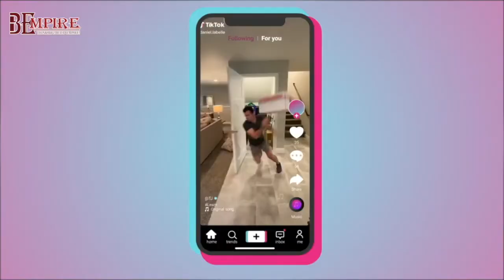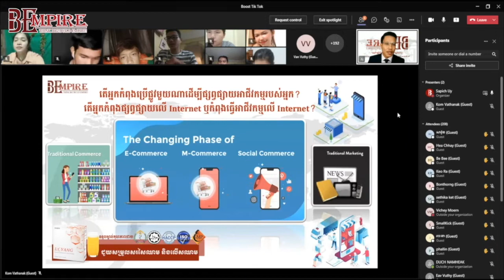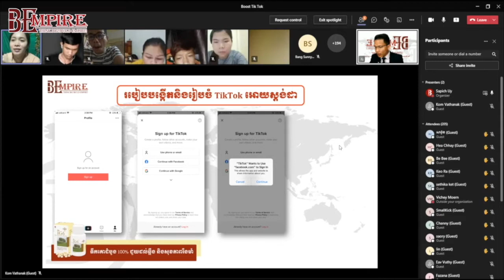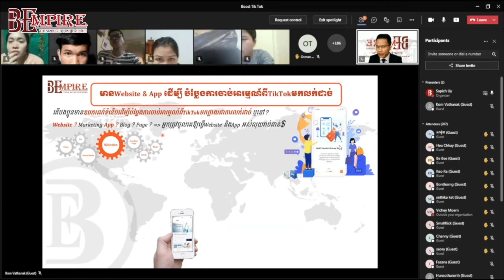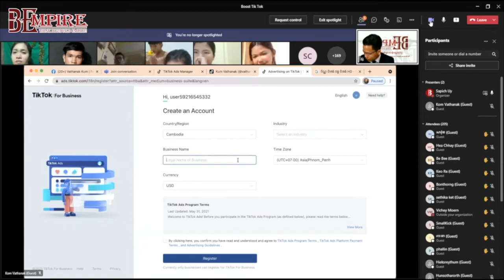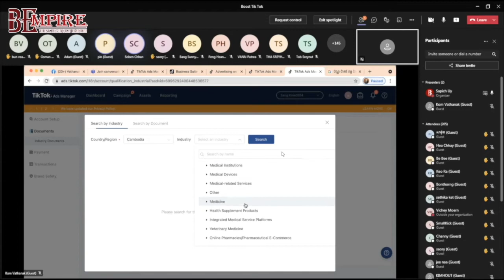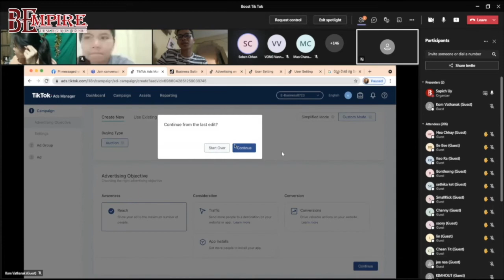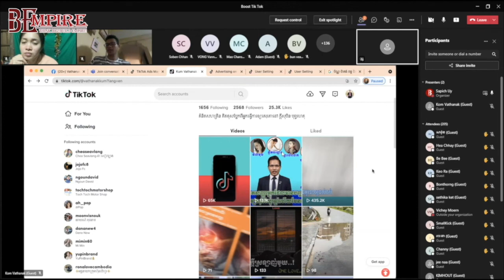របៀបប៊ូសTikTokបង្កើនការលក់ដាច់ (Boost TikTok)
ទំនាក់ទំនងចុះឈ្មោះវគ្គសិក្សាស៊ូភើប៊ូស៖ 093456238